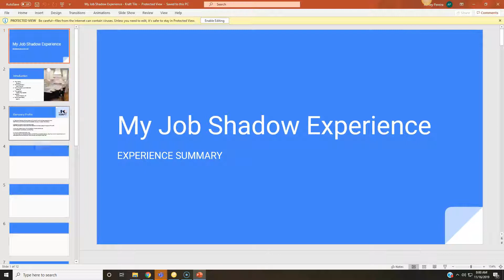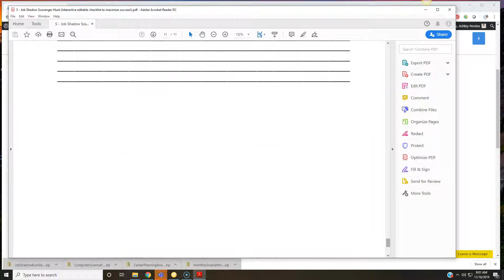Job Shadow Bundle (editable templates, presentation, scavenger hunt, and more!)